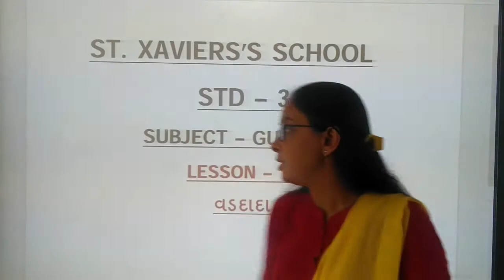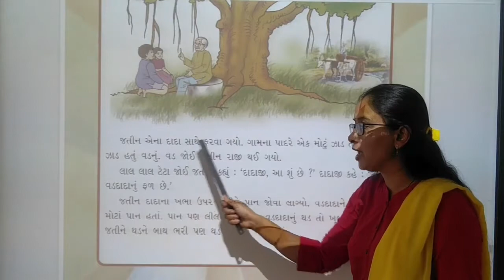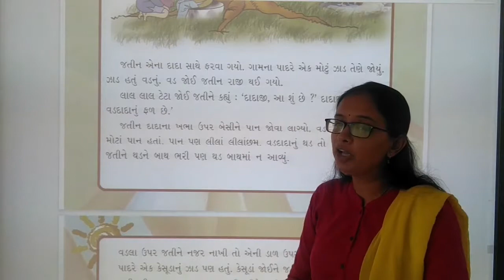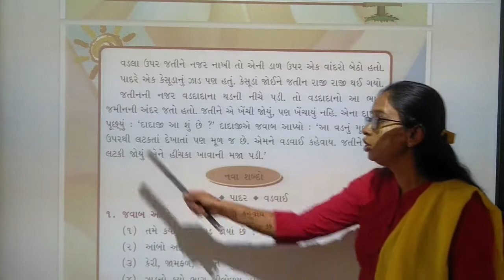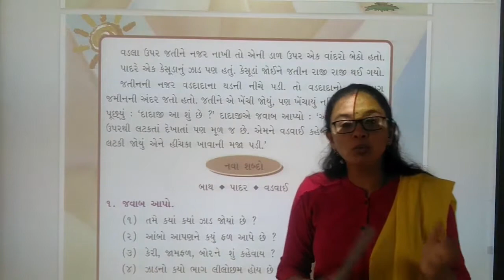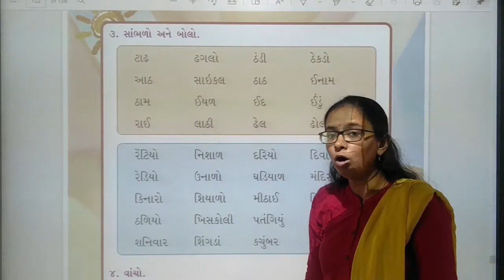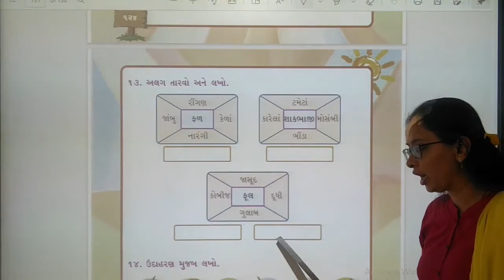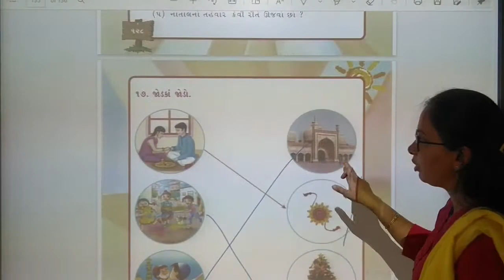STD 3 /ENG MED / GUJARATI / Ch- 10